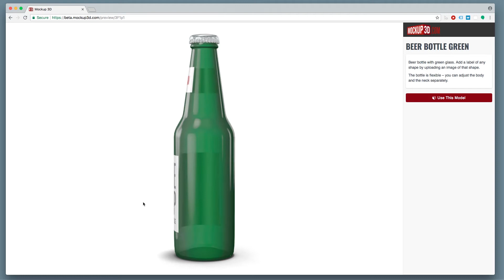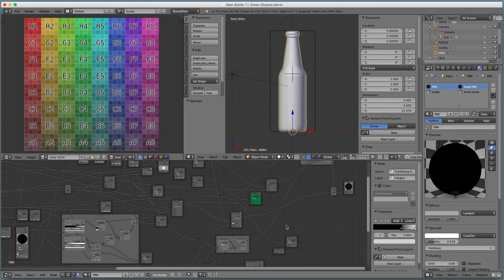Missing Deadlines. Arbitrary, Self-Imposed Deadlines.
Wanted to get stuff out earlier, but it took longer then expected. It always does. I had set myself a deadline – a good idea – but it flew right by.